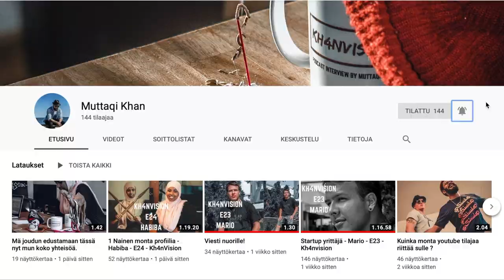UFC & KFC - E29 - Chengis Khan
Niloyn aka Chengis Khan kanssa puhutaan UFC viime aikaisista otteluista. Podcastissa Niloy kertoo mistä KFC eli Kontula Fight Club on alkanut ja millaisia matsia tulevaisuudessa on tulossa.

MUSIC PRODUCED BY:
Track: Knock
Track: Curiosity
Kimi Lindroos

YHTEYSTIEDOT
Niloy Khan
@ niloy_khanz
niloyzkhan